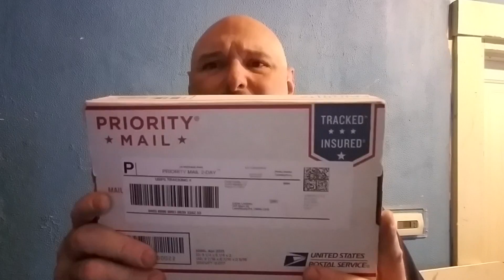New F48 Falcon Pixel Controller UnBoxing and First Look!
Late last summer, David Pitts came up with a controller design which would complement the needs of a large and spread out display.  Hope you enjoy!